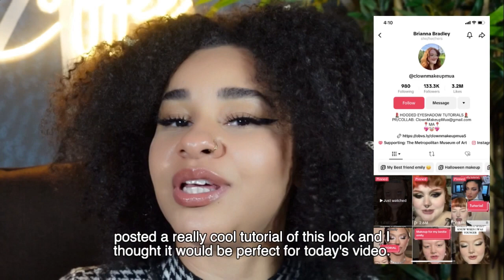Chilling Attack: The Dark Side of Sleepwalking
Chilling Attack: The Dark Side of Sleepwalking- In this true crime episode of White Rabbit, witness the shocking tale of a sleepwalking nightmare turned deadly. Uncover the details of a man who claims to have stabbed his own friend while in a sleepwalking state. Get ready for a chilling journey into the dark side of sleepwalking!